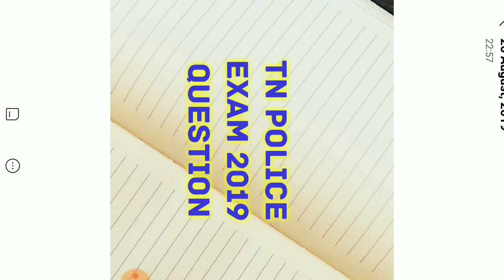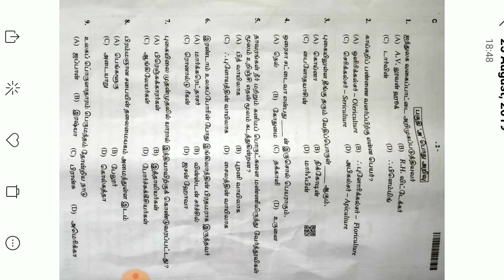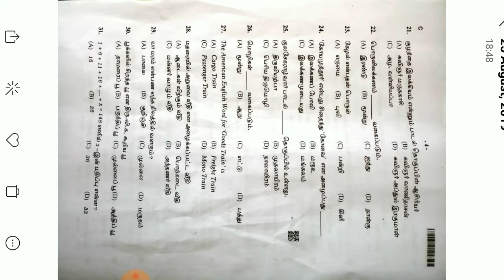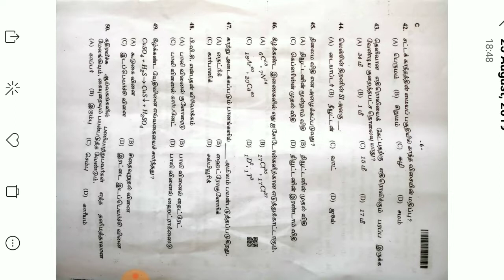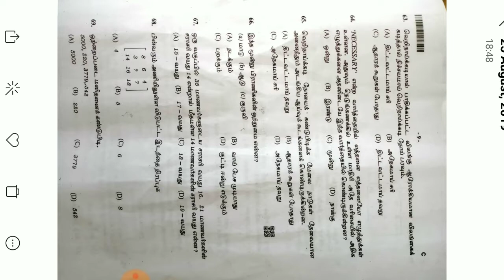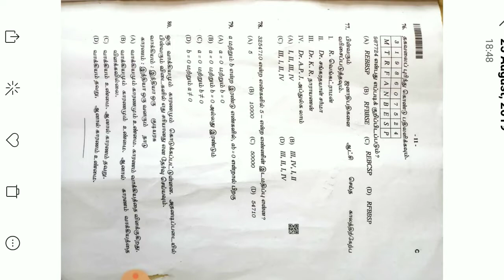TN POLICE EXAM 2019 QUESTION PAPER